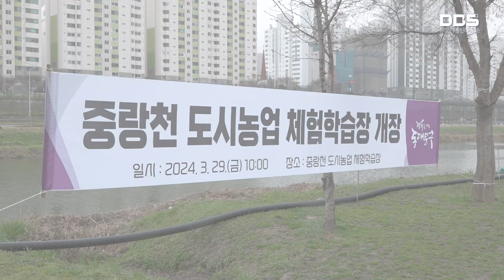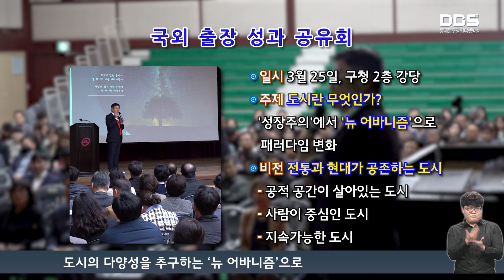4월 첫째 주 DBS 주간뉴스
1. 구청장이 들려주는 ‘도시란 무엇인가’
이필형 동대문 구청장은 지난 25일 직원들을 대상으로 ‘도시란 무엇인가’를 주제로 출장 성과 공유회를 진행했습니다.

2. 중랑천 ‘도시농업체험학습장’ 개장
3월 29일 중랑천 제2체육공원에 위치한 도시농업 체험학습장이 문을 열었습니다.

3. 도심에서 즐기는 산림치유와 체험
구는 이달부터 산림교육‧치유프로그램을 본격 운영하고 품격 있는 산림복지서비스를 제공합니다.